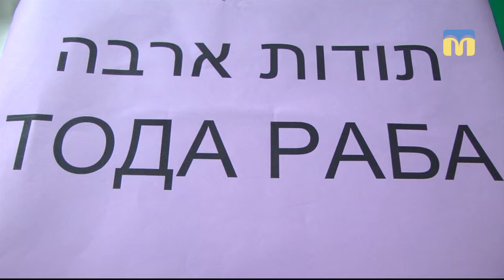23.11.2018. Новий день. Рубрика "Слово дня": ארבה תודות (ТОДА РАБА)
Вивчення будь-якої іноземної мови вимагає терпіння та наполегливості.
І вже за деякий час ви будете володіти мінімальним набором слів та фраз, які допоможуть у спілкуванні.
Іврит одна з найскладніших мов світу.
Разом з миколаївцями розбираємось у значенні слова ארבה תודות (ТОДА РАБА).